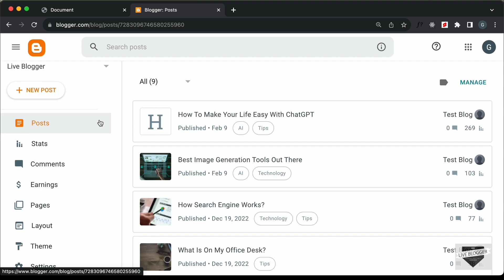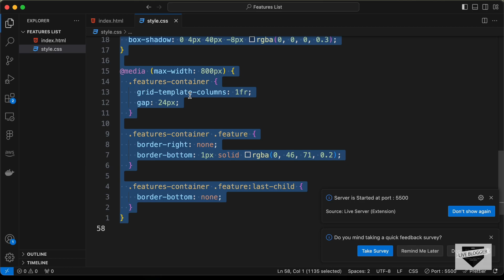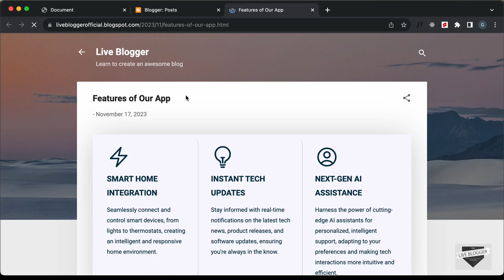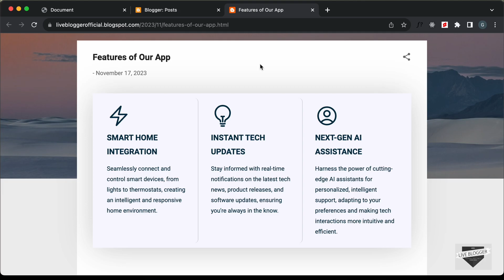How To Add Custom Animated Features Section To Your Blogger Website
Hi guys, in this video, I will show you how to add a custom animated responsive features section to your Blogger website.